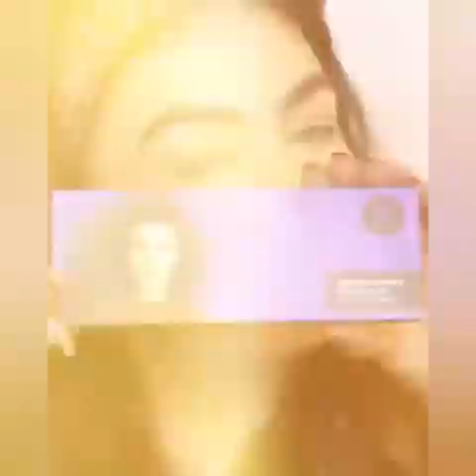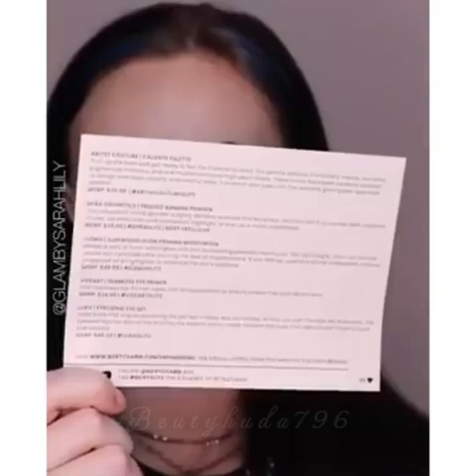Best Makeup tutorial and transformation 2022 /new makeup tutorial/different makeup tutorials/makeup